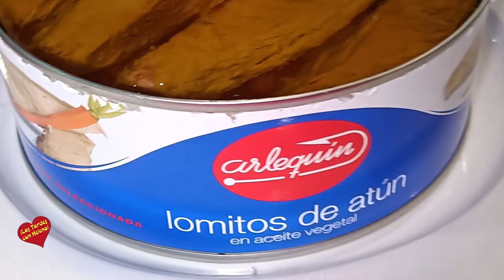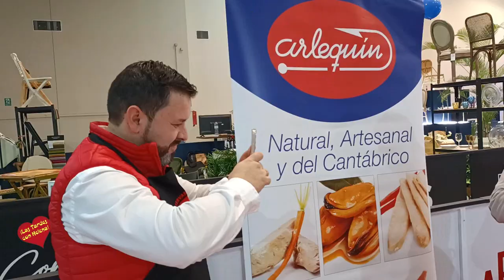Entrevista de Helena Olaya a Koldo Zuloaga-Director Comercial de Conservas y Salazones Arlequin-1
Primer día de II Encuentro Gastronómico Hosteltech Palacio de Congresos de Marbella